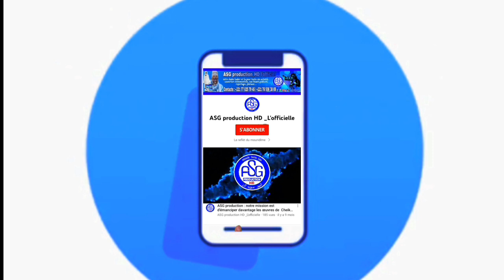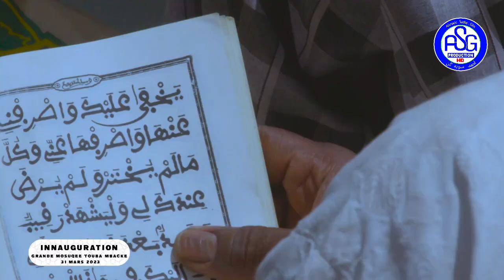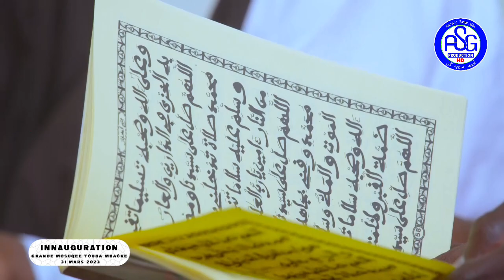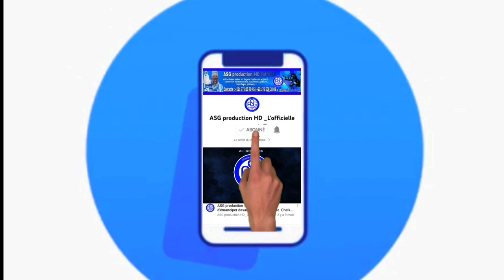très belle images de la mosquée Touba-Mbacké construite par Serigne Cheikh Saliou Mbacké